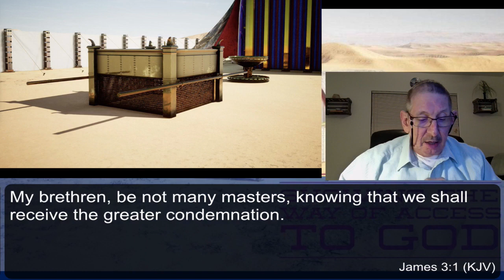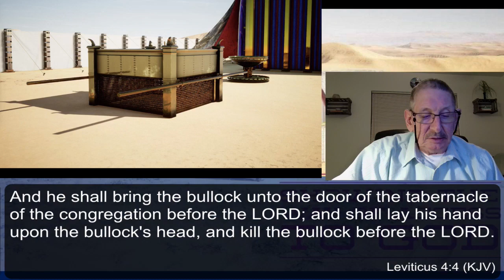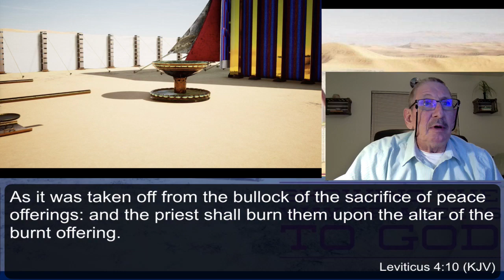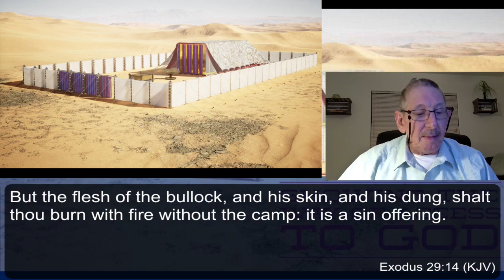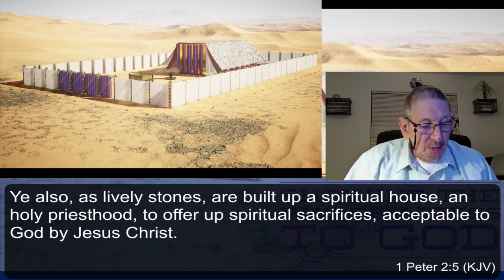Part 5 Leviticus 4:1-12 Sin Offering of the Priest January 12, 2023